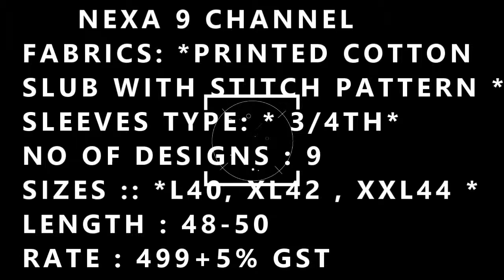nexa 9 channel kurti wholesaler exporter in surat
NEXA 9 CHANNEL

FABRICS: *PRINTED COTTON SLUB WITH STITCH PATTERN *

SLEEVES TYPE: * 3/4TH*

NO OF DESIGNS : 9

AVAILABLE SIZES :: *L40, XL42 , XXL44 *

LENGTH : 48-50

RATE : 499+5% GST